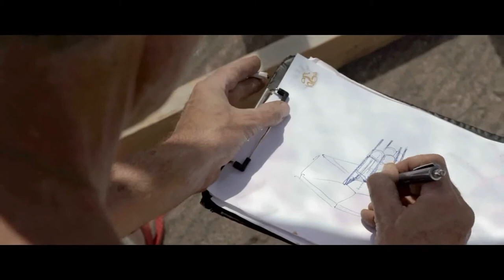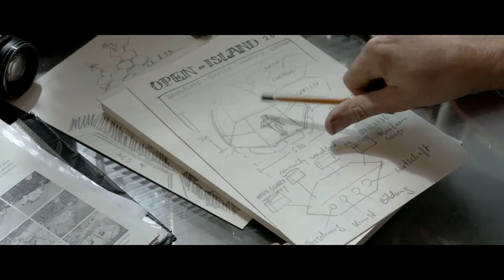DIY-Trauminseln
The "Makers For Humanity" develop and build floating islands. Their "Open-Island" construction manual provides an easy-to-build floating island kit, mostly made or trash - open-source.
German filmmaker Valentin Thurn accompanied Joy Lohmann and the makers in Germany and India, building different floats.
While his movie "Träum weiter" will be released in German cinemas in September 2021, the Makers already are on their next mission: They build the fully equipped houseboat "ZuKunst" in Hanover, which serves as multimedia studio and coworking space and can be transformed into a floating stage along the European rivers and canals. for more details on "ZuKunst - floating future lab" and how to join the crew.